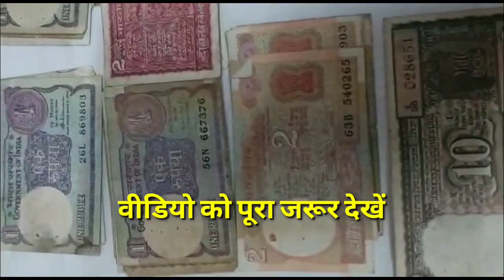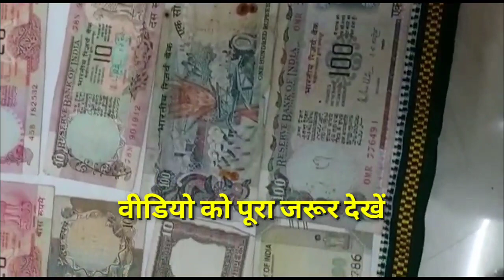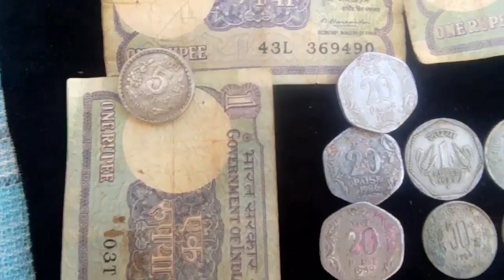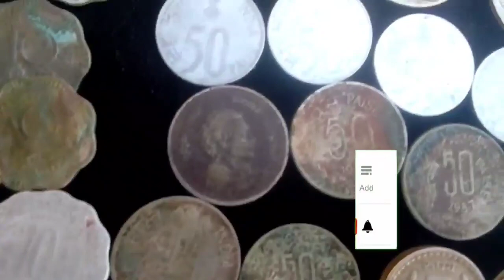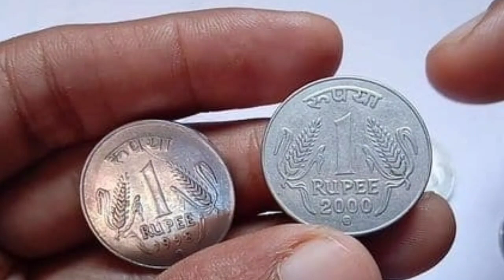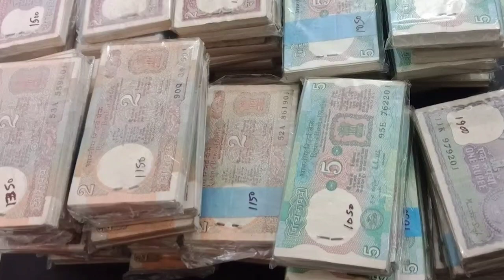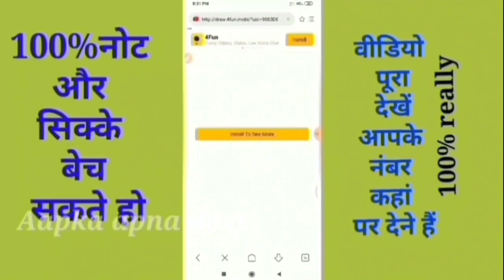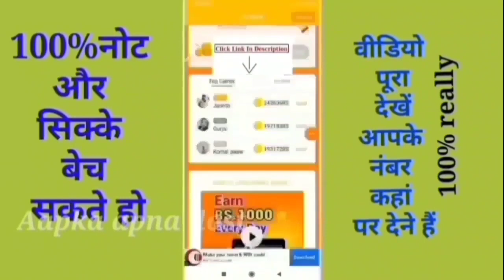पुराने नोट और सिक्के खरीदने वाले असली बायर्स के फोन नम्बर और पूरा पता|| sell old rare currencies 🔥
sell_old_coin_and_note_Guaranteed from home on many online websites and other trusted ways Indian rare currencies real value and original buyer's information

अपने पुराने नोट और सिक्के चाहे किसी भी समय काल से जुड़े हो या किसी भी कंडीशन में हो बहुत ही बड़ी क़ीमत पर विश्व भर के विभिन्न संग्रहालय में, प्रदर्शनी में, मेलों में या लोकल खरीददार को भी बेच सकते है आपके पास पड़े नोट और सिक्कों की सही कीमत जान लेना आपके लिए बहूत ही जरूरी है इसलिए हमारे वीडियो में आपको विभिन्न कंपनियों, वेबसाइटों या संग्रहालयों द्वारा दी जाने वाली कीमतों के बारे में बात की जाती है। हमारे द्वारा दिखाई गई कीमत में फर्क भी आ सकता है लेकिन नोट और सिक्कों को बिकवाने के लिए किसी भी तरह का कोई पंजीकरण शुल्क नहीं लगता है इसलिए कोई भी अगर आपसे पंजीकरण शुल्क की मांग करता है तो आप उसके खिलाफ कानूनी शिकायत कर सकते है

expert guruji, real coin and note buyers,
real currency buyers,
Currency,
Rare Collection,
old coin,
sell old coin,
coin trader,
coin collector,
old coin market,
old coin buyer,
old note buyer,
old currency buyer number,
old currency value of India,
 old currency note value,

how to sele old coin in India,
 sale old coin online,

sell Vaishno Devi Coin,
sale tractor note,
viral video youtube shorts,
old currency real buyer,
sell old money,
Indian old money,

earn online money sale old coins in highest price many exhibition coin museums and old coin buyers you can get highest price and sell easily from home.

if you have any type of old coins or rare notes then you can sell it easily in just 5 minutes from your phone.

sale old coins,
sell Vaishno Devi coins,
Indian rare currencies value,
 Indian currency buyers,
old coin buyers,
old note buyers,
rare currency buyers,
full detail of currency buyers,
original buyers of old coins,
Indian rare currency buyers,
how to sale old coins,
how to contact coin buyers,
where we can sell old coins,
sale 5 rupees tractor note,
sale 786 serial numbers note,
highest valuable Indian currencies,
sale unique serial number notes,
get coin buyers number,

10 का पुराना नोट की कीमत
20 का पुराना नोट की कीमत
50 का पुराना नोट की कीमत
100 का पुराना नोट की कीमत
500 का पुराना नोट की कीमत

  1 rupees old coin price today
2 rupees old coin price today
5 rupees old coin price today
10 rupees old coin price today
20 rupees old coin price today